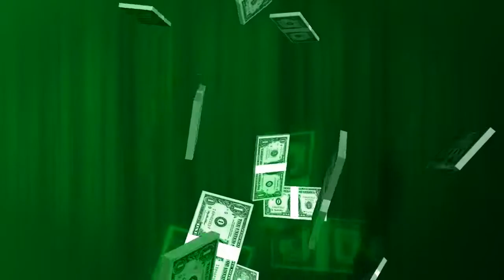Giulia Ucello #3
La fin de la Mafia et du Parrain ?
j'ai mal géré le cadrage 😖